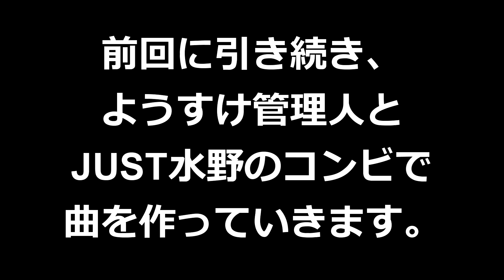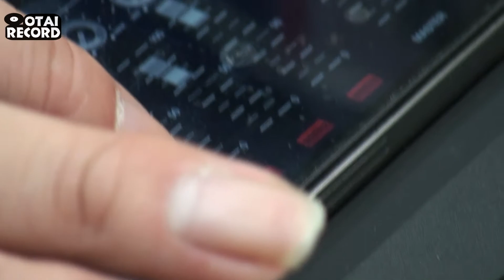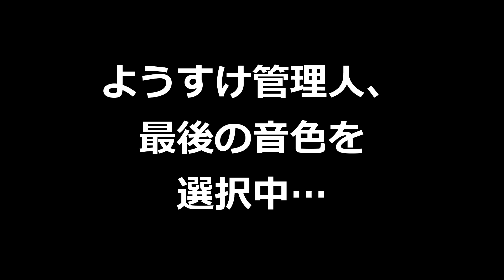[4] 気軽に曲作りしたい方に！「AKAI SYNTHSTATION 25」！！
HIP HOP界では、既にレジェンド扱いの機材メーカー、AKAI PROFESSIONALから気軽に作曲ができて、多機能の商品があります！！

それが、今回ご紹介させていただく、
「AKAI SYNTHSTATION 25」です！！

「SYNTHSTATION」を筆頭に、iPhone、iPadの本格音楽作成アプリに完全対応した商品で、
アプリをより使いようにコントローラーが作られています。

もちろん、それだけではありません！！
USBケーブルでパソコンと繋げば、MIDIキーボードとしても使えちゃうんです！！

今回の動画では、アプリを使った曲作りから、人気作曲ソフト、「ableton live」と「SYNTHSTATION 25」を使った曲作りを実際に使ってみて解説していきます！！
はたして、ようすけ管理人はどのようなトラックを作り上げるのでしょうか・・・
動画をご覧になって、お確かめください！！